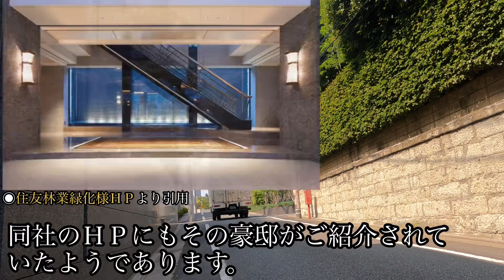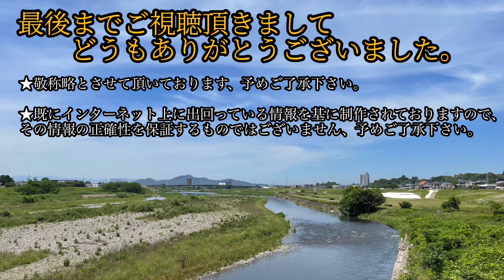草木が生い茂る超豪邸を見学して参りました。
世間を賑わしているビッグモーターの創業者であり元社長の、東京は目黒区の超豪邸を見学して参りました。

★芸能界最強の男（軽量級）をはじめ世田谷区岡本に住まう芸能人の豪邸を見学して参りました。

★敬称略とさせて頂いております。

★撮影につきましては全くの素人故、画質の悪さにつきましてご容赦頂きたく宜しくお願い申し上げます。

★ 既にインターネット上に出回っている情報に基づきこのチャンネルは制作されております。従いましてその情報の正確性を保証するものではなく皆様のリテラシーで判断して頂きたく予めご了承下さい。

★ 情報の正確性の有無にかかわらず、個人宅につきましては住所が特定されるような情報にはモザイクをかけております。予めご了承下さい。

★この動画には撮影場所への視察を促進する意図は全くございません。